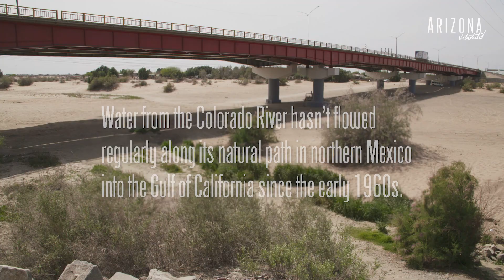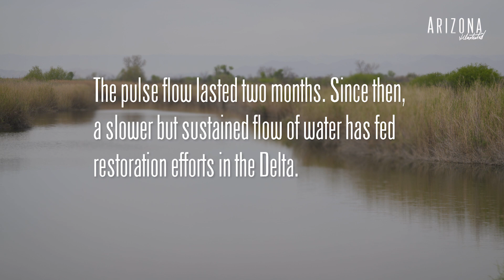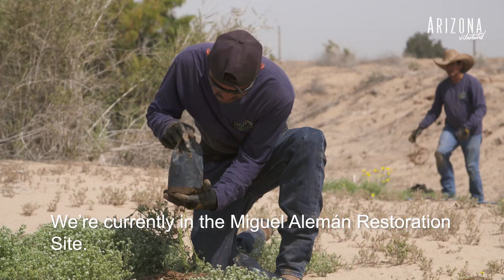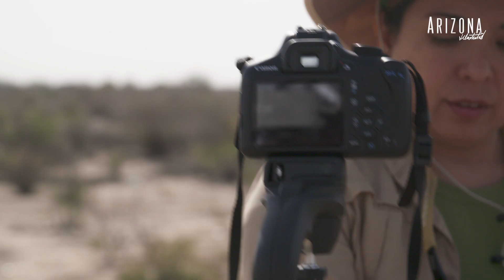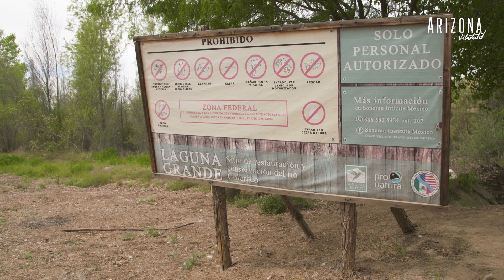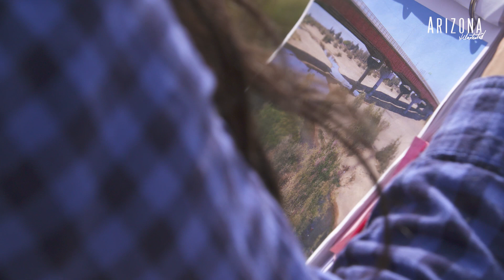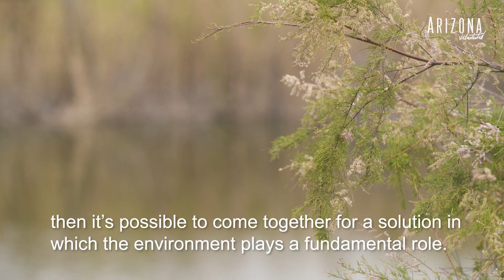The Colorado River Delta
Five years ago the US and Mexico cooperated on an unprecedented project: the release of water from the Morelos Dam outside of Yuma into the long desiccated Colorado River Delta. The water wasn’t allocated for cities or irrigation: it was for purely environmental purposes – to measure the revitalizing effect that just a little bit of water could have. Although the release only lasted a few months, the work on revitalization has continued. We’ll check in on the work and see what the long-term impact has been.

Producer: Vanessa Barchfield
Videographer: Andrew Brown
Editor: Martín Rubio & Mitchell Riley